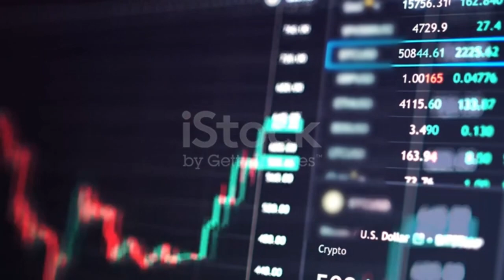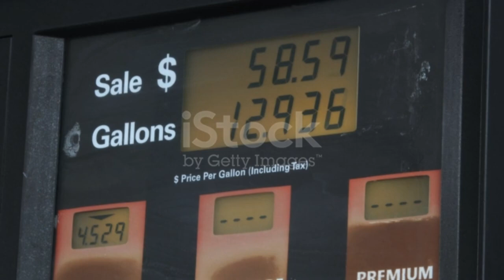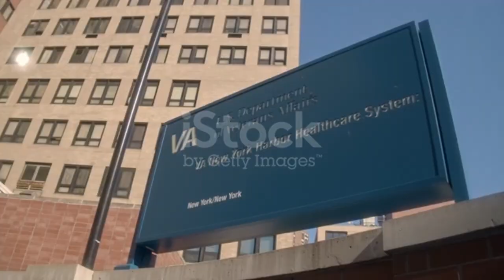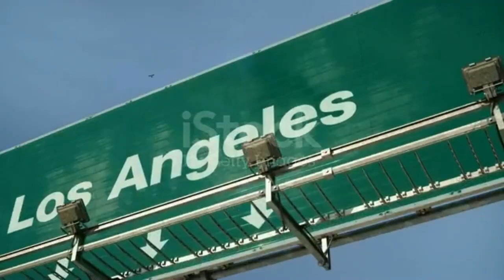RÜYAMI❓️ GERÇEKMİ❓️Para kazanmanın kolay olduğu AMERİKA'DA YAŞAM ŞARTLARI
PARA KAZANMANIN KOLAY OLDUĞU AMERİKA'DA YAŞAM, RÜYAMI? GERÇEK Mİ? ABD YAŞAM ŞARTLARI NASIL SORUSUNUN CEVABI BU VİDEODA.

Dünya daki en ilginç ülkelerden biri ve
Amerika'nın yaşam kalitesi bütün insanları kendine hayran bırakıyor.Bu videomuzda Amerika’da yasam, Amerika kültürü,
nasil bir yer gibi pek çok konu hakkinda akici bir Amerika ülke
belgeseli, Amerika ülke videosu
seyredeceksiniz.

Öyle ki Amerika ya gidip oraları gezip
görmek isteyeceksiniz.

Videolardaki animasyonların ve stüdyo
çekimleri
Seslendirme: Xi
Edit Montaj : Capcut

Videolarda kullanilan müziklerin ve görsel içeriklerin tüm hakları sakldir.
İş ortaklarından ürünlerin ticari lisans
ve ücretsiz telifsiz kullanım hakkı ile elde edilmiştir.

One of the most interesting countries in the world and
America's quality of life fascinates all people, In this video, we talk about life in America, American culture,
America is a country that is fluent in many topics such as what kind of place it is.

Seyahat tavsiyeleri için;

Merhaba Dünya"nın incisi Marmaris'ten Ben Özlem Kaya

Ege'den Bir Özlem Kanalıma Hoş Geldiniz
Birlikte yurt dışında seyahat edilecek ülkeleri, Türkiyede Yaz tatili, Kış tatili yapilacak yerleri,  ülke belgeseli, ülkeler hakkında ilginç bilgiler ve Dünya’nın en'lerini keşfedecegiz.

İzlerken Keyifli Dakikalar Yaşayacaksınız.
Eğlenceli videolar, komik videolar, Günlük Tatil Vlogları ile Keşifler yapacağız, Gezilecek Yerler, tatil yapilacak yerler, icin tavsiyeler Ve daha fazla içerik sizinle olacak!

Sevgiyle kalın.